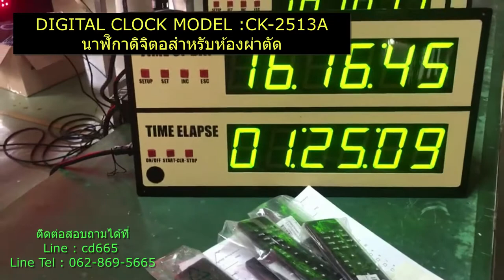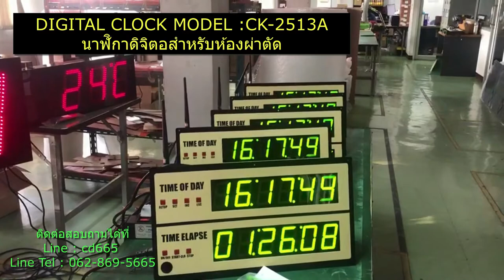556-REVIEW DIGITAL CLOCK MODEL :CK-2513A นาฬิกาห้องผ่าตัด